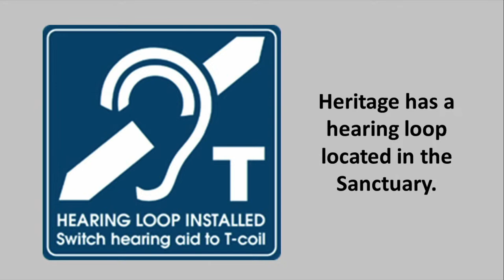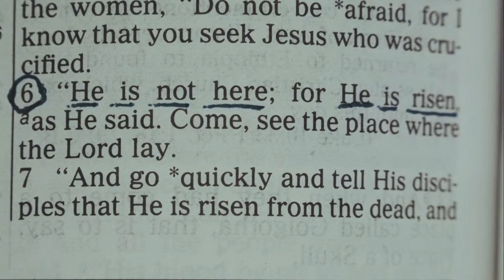2024.04.07 | Resurrection Momentum (Live-Stream)